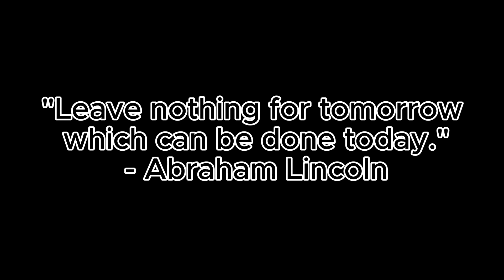I ESCAPED THE BACKROOMS... or did I? [The Complex: Expedition ENDING]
YAY